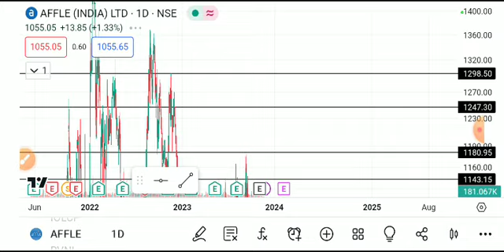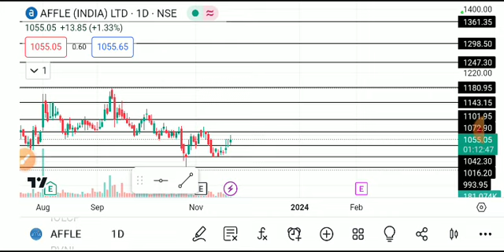affle share latest news today, affle share analysis, affle share target